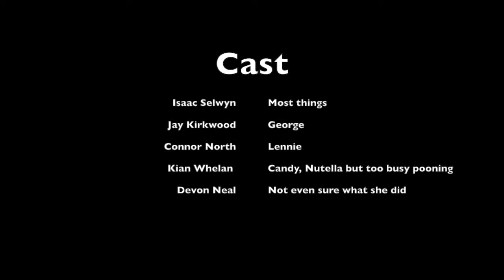Of Mice and Spoons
Spoon Puppet Parody Film based on Of Mice and Men.
Originally made for a school project.